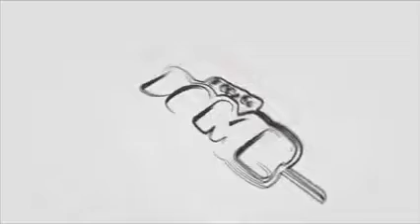2023 ANTALYA -48KG Bonz medal